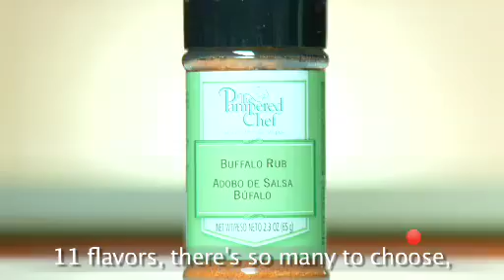Chicken Your Way download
Grill pan demo